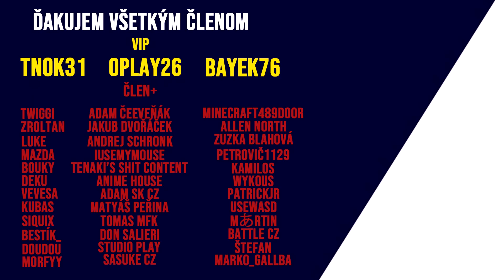Naruto Storm 4 Turnaj - PRE TIME SKIP (Part 1 Postavy)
Víkendový turnaj z Naruto Shippuden: Ultimate Ninja Storm 4. Tematika turnaja je PTS Postavy.